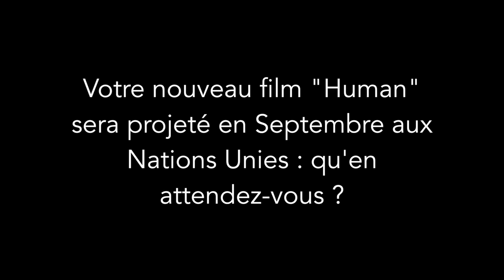Yann Arthus-Bertrand : "La Cop21 ne va pas changer grand chose"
Toute l'Europe a rencontré le photographe et réalisateur Yann Arthus Bertrand à l'occasion du festival Solidays 2015. Nous lui avons demandé ce qu'il attendait de la conférence de Paris sur le Climat, ainsi que quelques explications sur son nouveau film militant :  "Human".